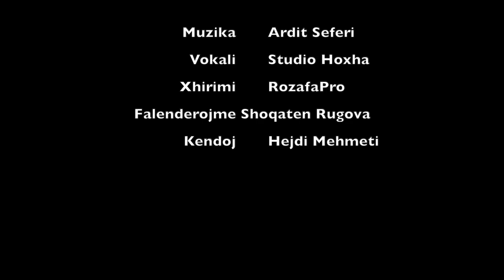Hejdi Mehmeti - Djemt e shqipes (Official Video HD)